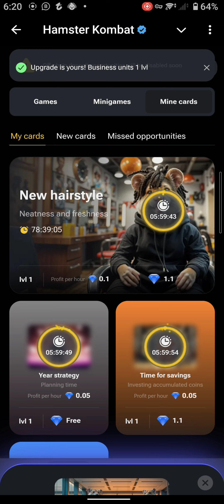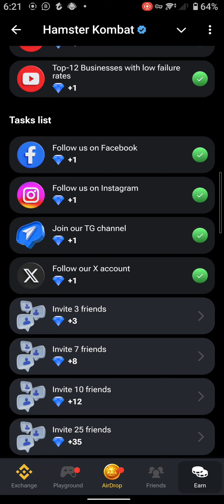hamster season 2